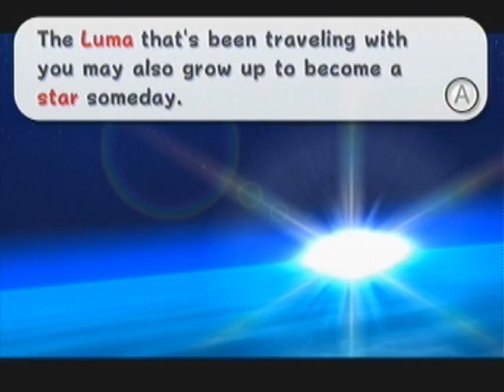Let's Co-op Super Mario Galaxy: Part 24 | Defining Flight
Prolonging our stay in the Gate for as long as we can before taking a small step into the Garden. It's these last few galaxies that really make me love this game!